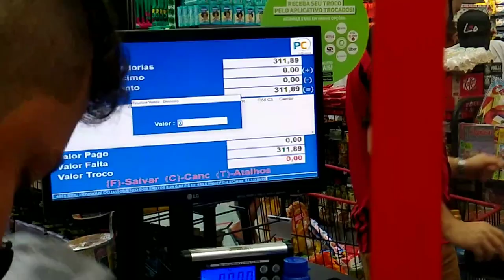CONFRATERNIZAÇÃO REVOLUÇÃO KANNYBAL'S 17 ANOS {Bboy FlareboyTv}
Canal do Jhonatha